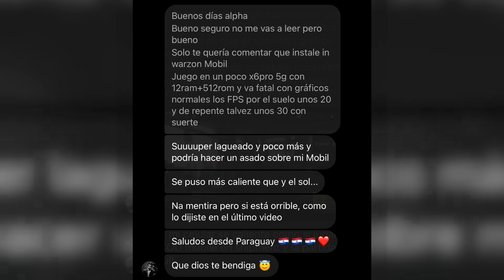CALL OF DUTY WARZONE MOBILE ES UN FRACASO TOTAL